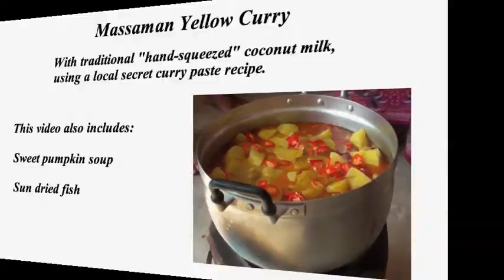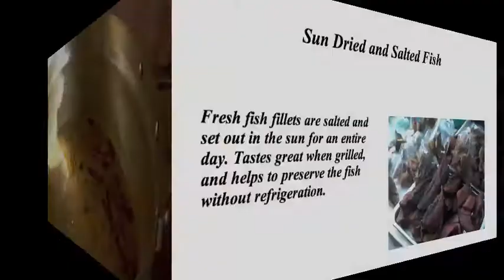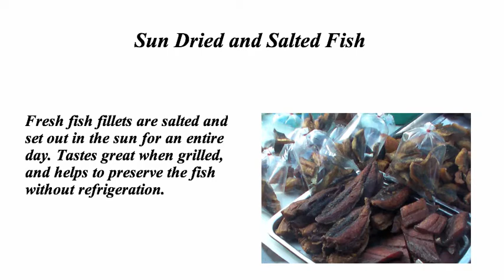Thai Massaman Yellow Curry | Sweet Pumpkin Soup | Jomtien Beach, Pattaya Thailand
- note: this is not a "how-to" cooking video. It's a cultural documentary showing the making of traditional Thai Massaman Yellow Curry.  Because of the "secret recipe" nature of the curry paste, we are using a store bought mixture from a local market. Also featured is the making of Thai Sweet Pumpkin Soup, and barbecued salted fish. Filmed in Jomtien Beach, Thailand. Please rate and comment, thanks